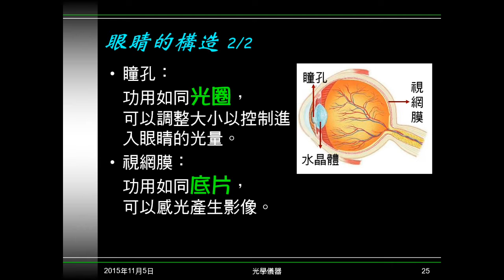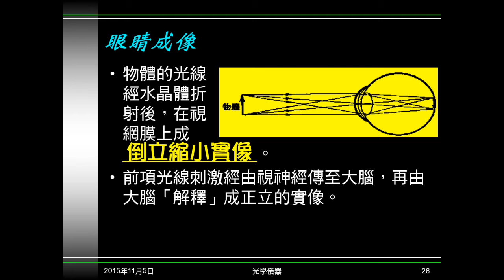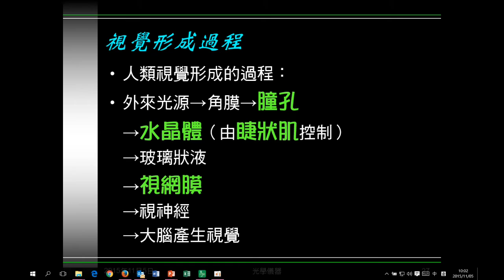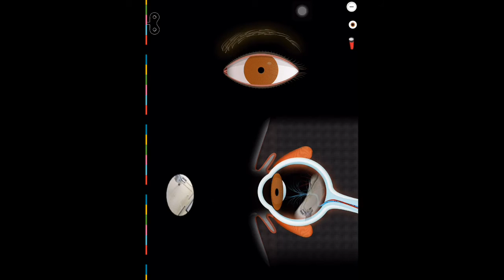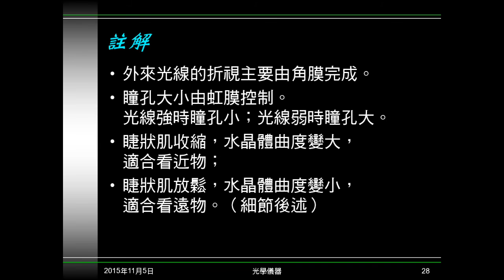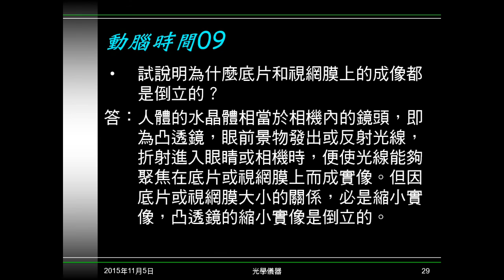104學年國二理化＿光29：眼睛構造與成像；視覺形成過程；動腦時間09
說明眼睛的構造，及與照相機構造的對照。說明眼睛的成像。介紹視覺的形成過程。動腦時間09問為何眼睛及照相機都是成倒立像？